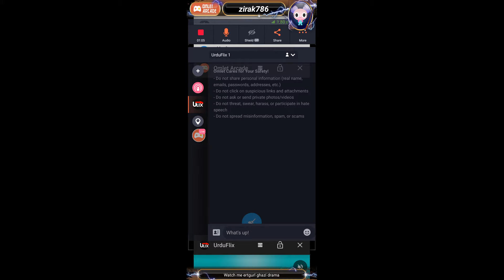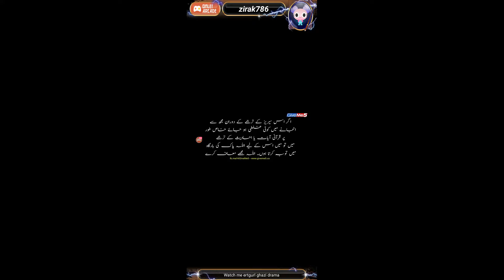ertgurl ghazi season 3 episode 2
ertgurl ghazi drama